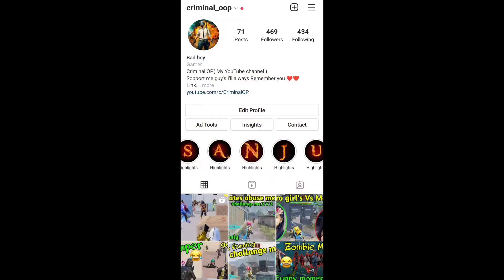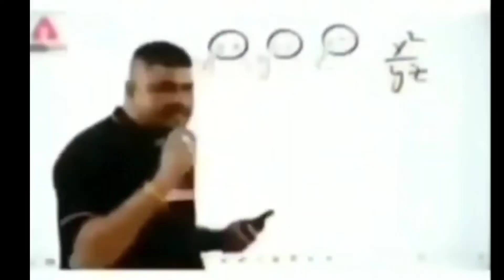Jonathan Gaming in My lobby 🔥unbelievable Fight 😱 never seen before🔥 Can i survive 😏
Please don't forget to like and subscribe 🙏  sopport me guys I'll be greatful to You and I'll always remember you all love you guys ❤ my hard journey has begin start sopport me guys 🙏
 ♓ Sopport me on 😜 ➡️
Google pay, Paytm, phone pay :-  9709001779
Instagaram :-  criminal_oop
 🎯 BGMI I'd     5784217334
🖥 Device setup ➡️
Phone :- Poco X3 Pro
Headphone :- eksa e900
Ignore tags 😜